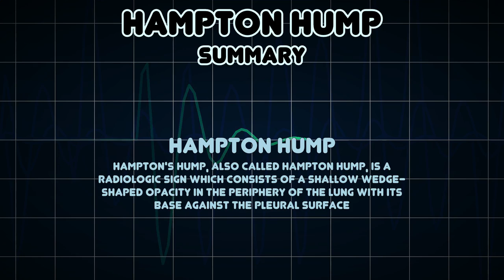Hampton hump (Medical Symptom)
Possible causes of Hampton hump (Medical Symptom)

Hampton's hump, also called Hampton hump, is a radiologic sign which consists of a shallow wedge-shaped opacity in the periphery of the lung with its base against the pleural surface